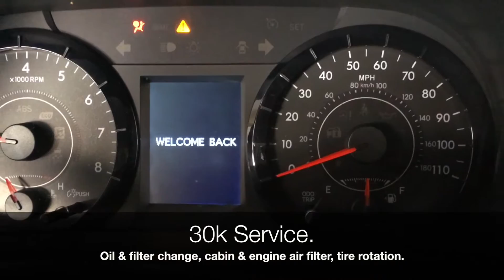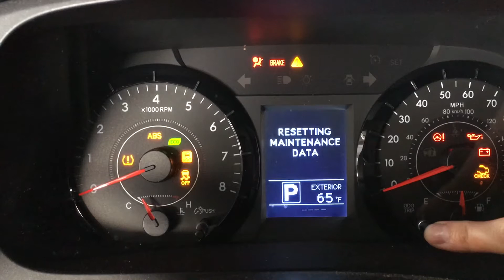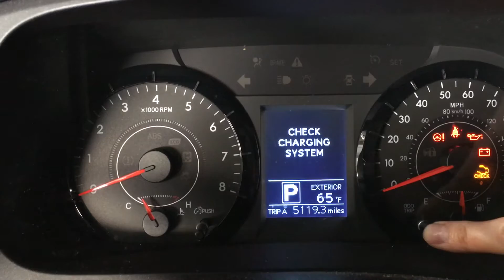2015 Toyota Sienna 30k service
How to do a 30k service on a 2015 Toyota Sienna 3.5L Oil and filter change, Tire rotation, cabin air filter, engine air filter.